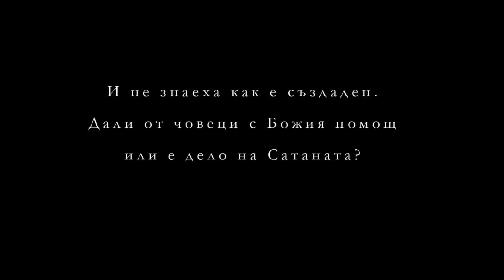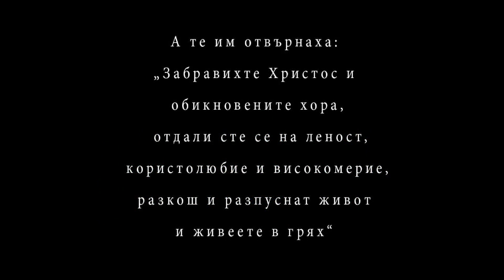Bogomils Monument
Virtual monument of the Bogomils by Spartak dermendjiev